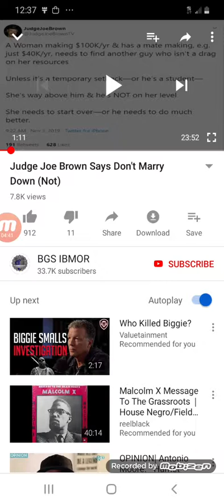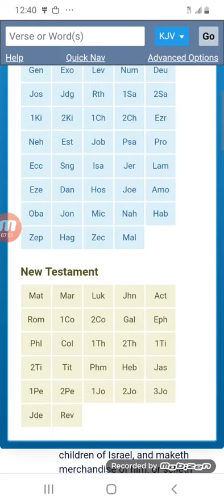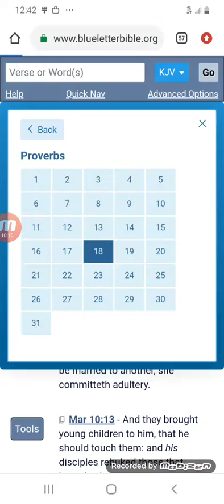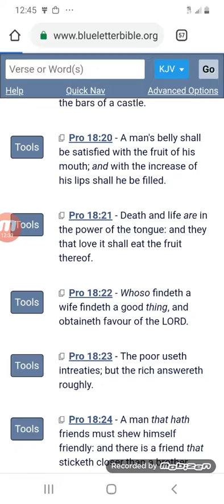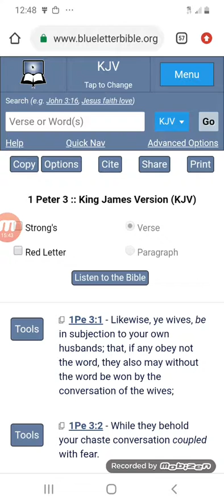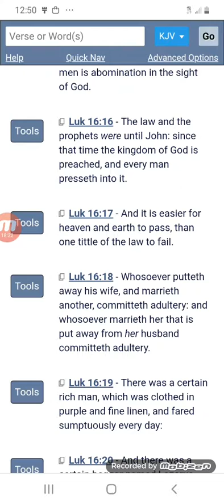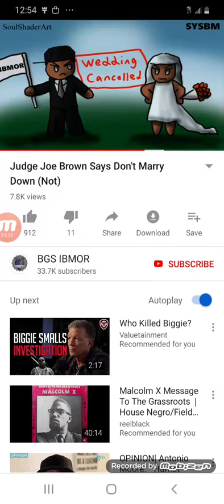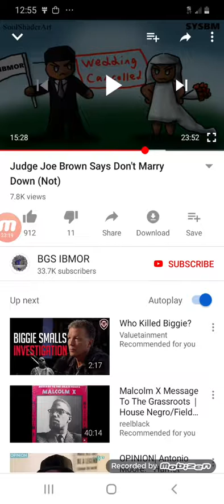Jake and Simping goes hand in hand